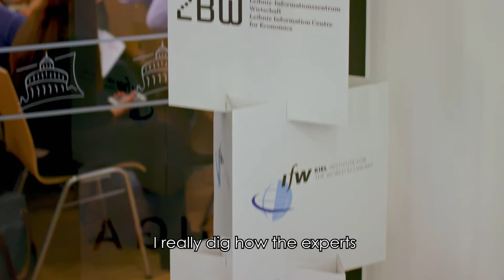YES! - Young Economic Summit - Finale 2017 in Kiel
Vom 28. bis 29. September 2017 kamen in Kiel rund 200 Schülerinnen und Schüler sowie rund 200 Interessierte zum dritten YES! – Young Economic Summit zusammen. YES! ist einer der größten Schülerwettbewerbe rund um wirtschaftliche und gesellschaftliche Herausforderungen für die junge Generation. Schüler/innen erarbeiten eigenständig Lösungen für globale ökonomische, ökologische und gesellschaftliche Herausforderungen und präsentieren diese im Rahmen eines Schülerkongresses, dem „YES! – Young Economic Summit“ in englischer Sprache.